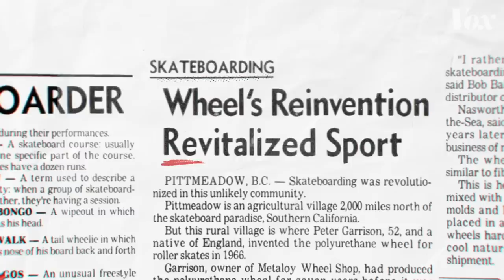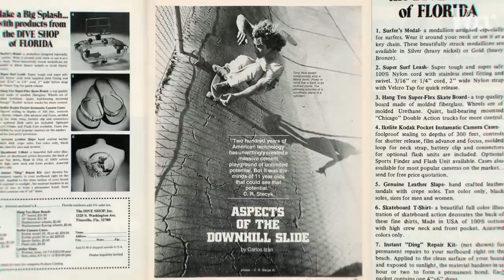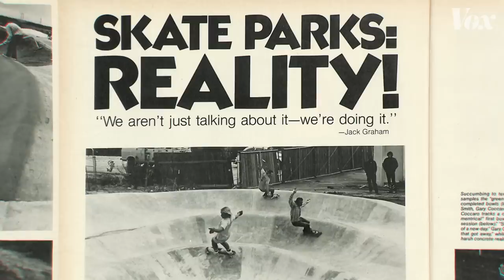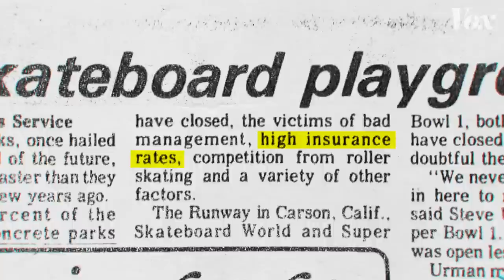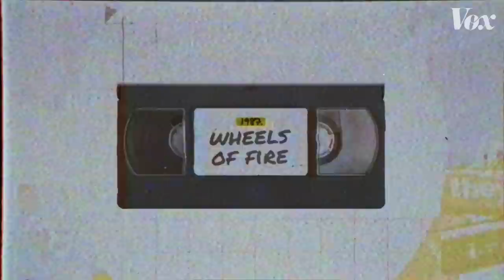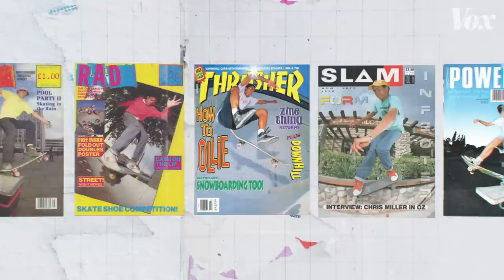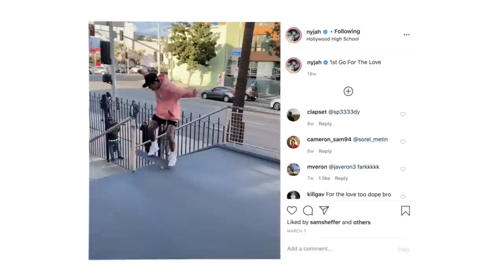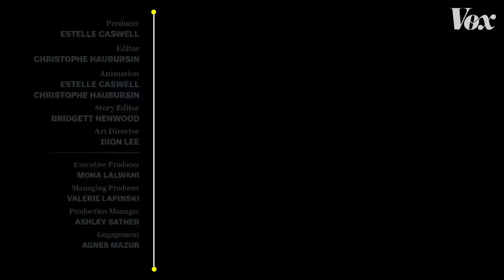Tony Hawk breaks down skateboarding’s legendary spots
Full pipes, ledges, stair sets, and pools: These are the skate spots that made legends.

Tony Hawk, the legendary skateboarder, and Iain Borden, an architectural historian, are your guides in this deep dive into skateboarding history via the sport’s most iconic spots. From a giant pipe in the foothills of California's San Gabriel Mountains to a 20-stair set at a high school in Orange County, these everyday locations have become a proving ground for skaters all over the world.

Or, order through your local bookstore!

And linked here is a Google Doc listing every skate video we referenced with timecode: